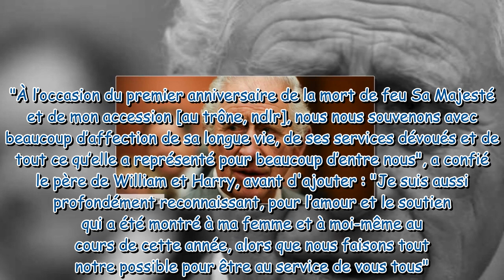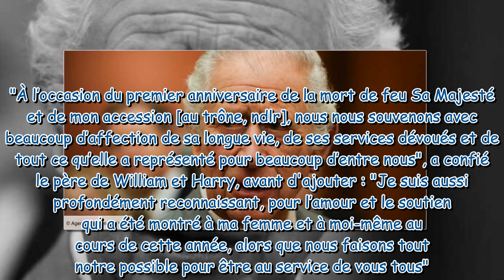Anniversaire de la mort d'Elizabeth II Charles III lui rend un hommage bouleversant